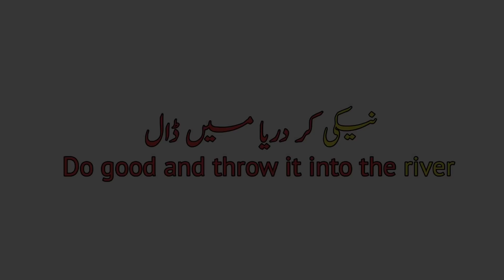Ghareeb Shop Wala ll Social Messages ll Best Short Film by Zubi Social Fun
Assalamu Alaikum. ♥️
Doston agar aapko hamari yah motivational story Pasand aati hai isko aage jyada se jyada share Kiya Karen taki aap logon ki Tarah aapke dost  bhi yah nasihat seekh le.